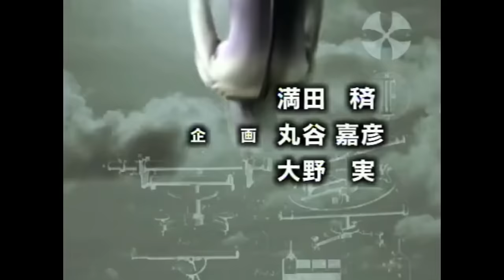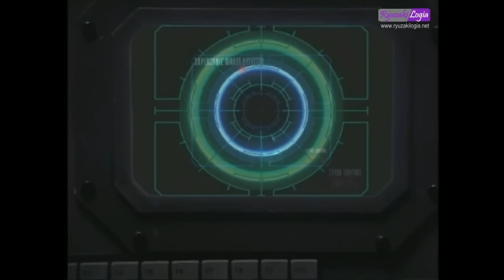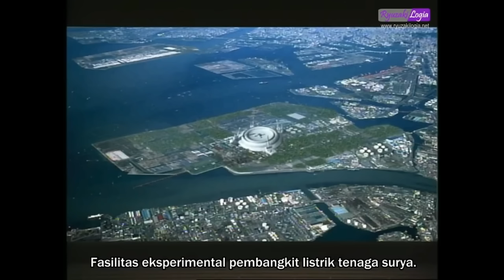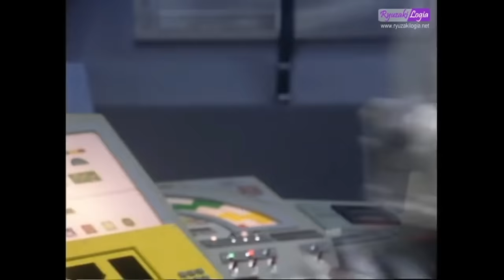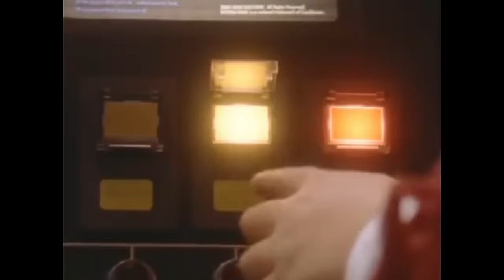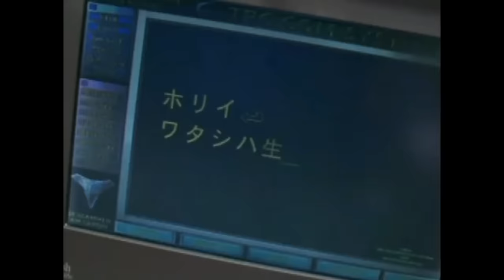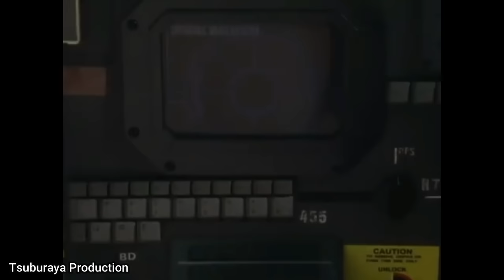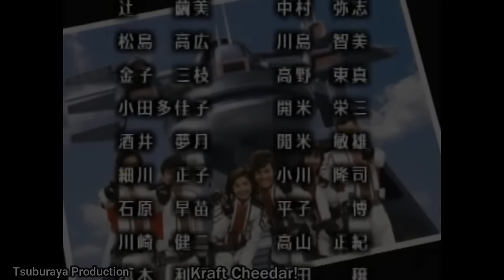ULTRAMAN YANG PALING BANYAK DISUKAI ! Seluruh Alur Cerita Ultraman Tiga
Seluruh alur cerita ultraman tiga full adalah topik video kita kali ini sebelumnya sudah seluruh alur cerita Ultraman Nexus seluruh alur cerita Ultraman Gaia seluruh alur cerita Ultraman Dyna dan seluruh alur cerita Ultraman trigger new generation tiga sekarang adalah seluruh alur cerita Ultraman tiga full melanjutkan alur cerita film Ultraman

Film Ultraman tiga tayang tahun 1996 menjadikannya Ultraman heisei pertama dengan series resmi yang tayang sebelum film Ultraman Gaia dan film Ultraman Dyna Ultraman tiga menceritakan daigo Madoka yang bergabung dengan patung Ultraman tiga yang adalah seorang ancient Giant Ultraman, Ultraman tiga melawan kegelapan dibumi di series Ultraman tiga yang mana film Ultraman tiga ini memiliki banyak peminat dan fans atau biasa julukannya Ultraman sejuta umat karna Ultraman tiga adalah salah satu Ultraman paling banyak disukai